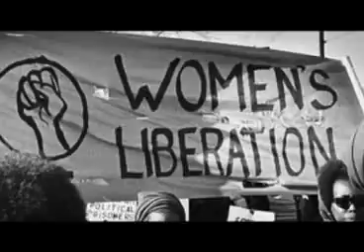Reconoce Gobierno de Tlaxcala el papel de las mujeres en la sociedad